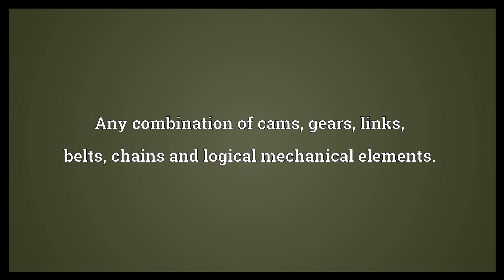Mechanism Meaning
Video shows what mechanism means. Within a machine or machinery; any mechanical means for the conversion or control of motion, or the transmission or control of power.. Any combination of cams, gears, links, belts, chains and logical mechanical elements.. A group of objects or parts that interact together. (as in Political machine).  Mechanism Meaning. How to pronounce, definition audio dictionary. How to say mechanism. Powered by MaryTTS, Wiktionary